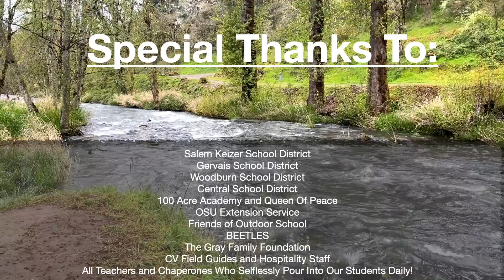Yoshikai Outdoor School 2023